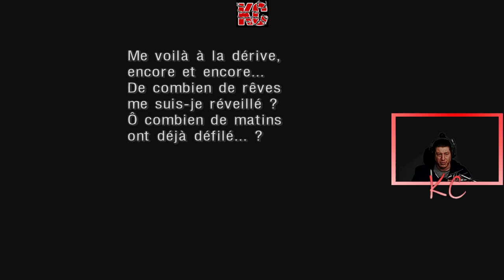Chrono Cross Remake Live Gameplay Épisode 27 Fr Karibou Canadien